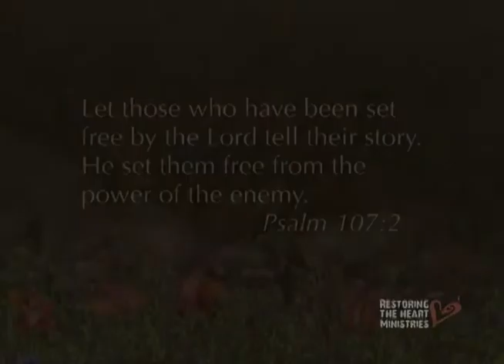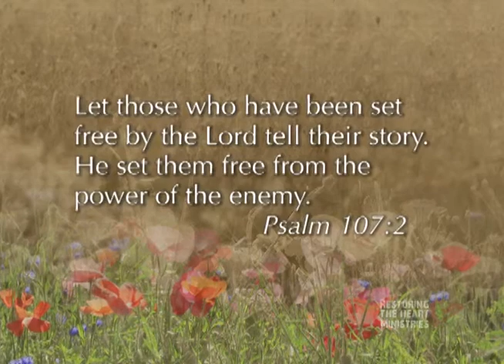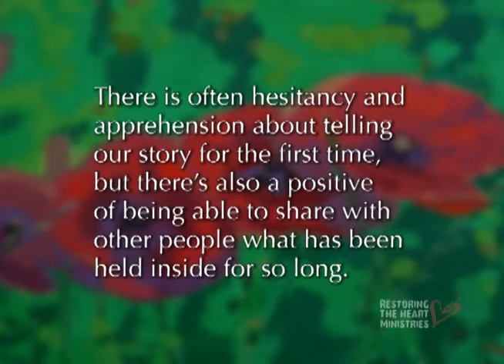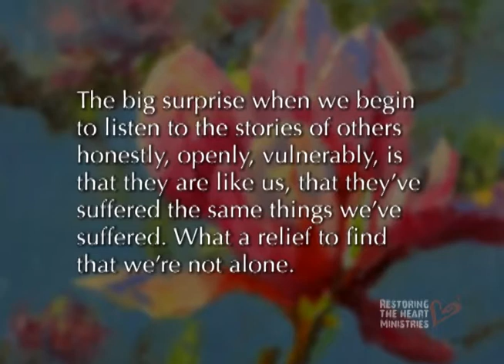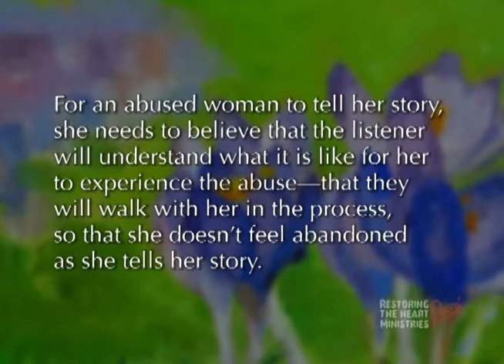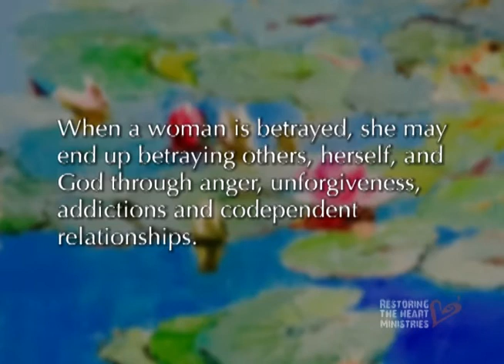In the Wildflowers: Abridged Version (2015) | Clip | Julie Woodley | John Eldredge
Watch In the Wildflowers: Abridged Version on Vision Video

From Restoring the Heart Ministries comes this 55 minute version of the seven hour In the Wildflowers training series. This abridged version enables the viewer to enter into the powerful stories of women who have survived sexual abuse. ncludes insightful commentary from leading Christian counselors and experts on sexual trauma, including: John Eldredge and Dr. Diane Langberg.

Director: Julie Woodley
Starring: Julie Woodley, Dr. Diane Langberg, John Eldredge, Jeanette Vought